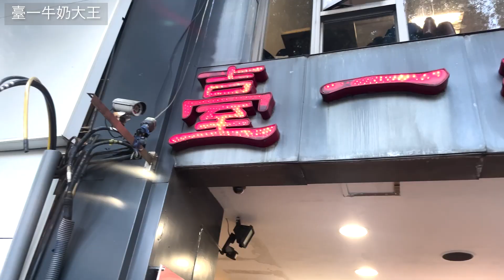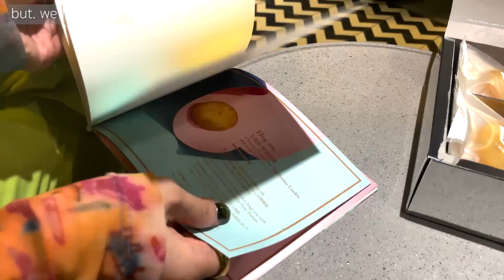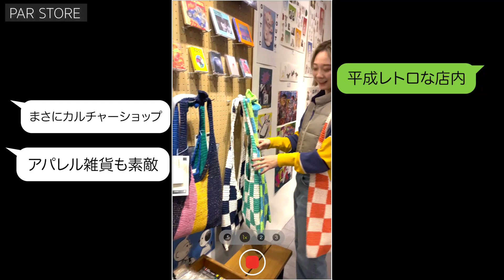【台湾好部】イマ、台湾へ行くなら外せない！台湾現地のおすすめスポット紹介【台湾Vlog】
■【台湾好部】特設サイト

■来店店舗
00:21 ：Kamaro'an（106台北市大安區新生南路三段11巷2號）
00:57 ：臺一牛奶大王（106台北市大安區新生南路三段82號）
01:28 ：but. we love butter（105台北市松山區富錦街102號）
03:19 ：全佳楽釣蝦場（10491台北市中山區錦州街190號）
04:24 ：指舞春秋（106台北市大安區通化街19-2號）
06:39 ：PAR STORE（103台北市大同區赤峰街3巷1號）
07:40  :  台湾商品大試食会
14:27  : お知らせ

■ 【台湾好部】POP UP
日本のビームスのスタッフが選定した台湾のスナック菓子や袋麺、缶ジュースなどの食料品に加え、
〈ビームスT〉とゆかりのあるアーティスト4名がデザインしたオリジナル商品の限定販売や付箋を使ったお客様参加型スペースをご用意します。
さらに「ビームス 京都」では2月18（土）、19日（日）限定で『台湾スタンド』と題したイベントを開催し、
エンタメ性を盛り込んだワークショップや、日本のビームスのスタッフとゆかりのある飲食店によるドリンクやスイーツの販売を行います。

2023年2月8日（水）〜2月19日（日）
ビームス 京都（〒604-8035 京都府京都市中京区桜之町４１５ Movix京都南館 1階）
※2月18（土）、19日（日）限定で『台湾スタンド』を開催

2023年2月25日（土）〜3月10日（金）
ビームス ニューズ（ 〒160-0022 東京都渋谷区千駄ケ谷５丁目２４−５５ エキナカ（JR新宿駅改札内 ニュウマン新宿 2F）

■台湾へ行こう！10万円分の旅行券を10名様にプレゼントキャンペーン
抽選で10名に、“日本からの台湾旅行に適用できるJTB10万円分の旅行券”を提供します。

応募期間：2月2日（木）11:00〜3月12日（日） 23:59
当選発表：3月21日（火）
旅行対象期間：4月28日（金）〜6月30日（金）
応募方法：Twitterにて
② BEAMS公式アカウントの投稿に【 台湾好部 】をつけて引用RT